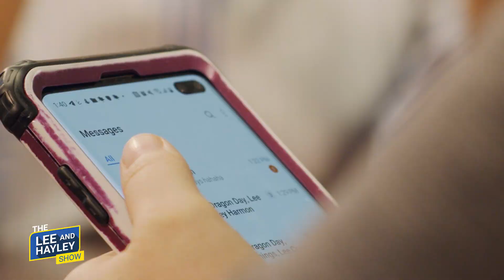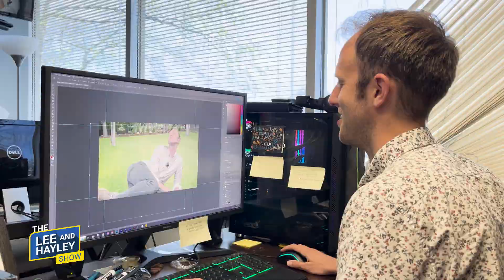Let's Play Game of Phones | The Lee and Hayley Show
Join Lee, Hayley, and the producers as they play a Game of Phones!